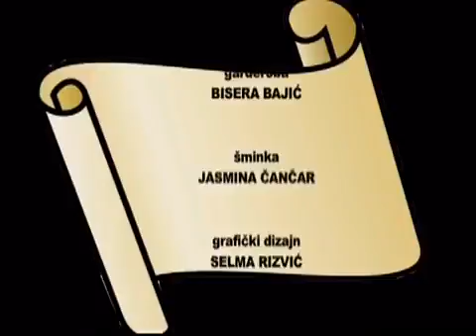Recept za uspjeh [23.12.2015.]